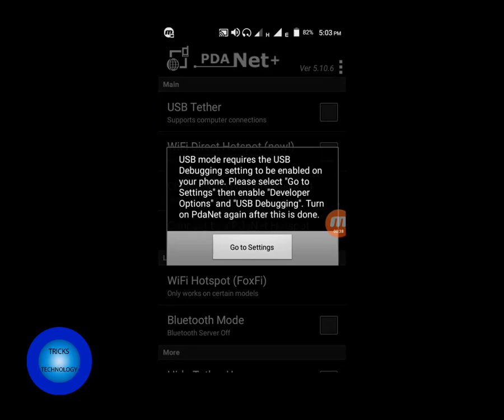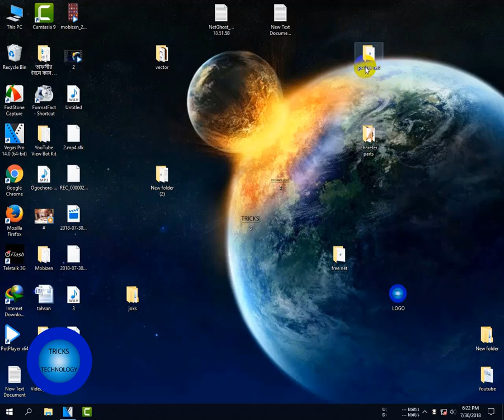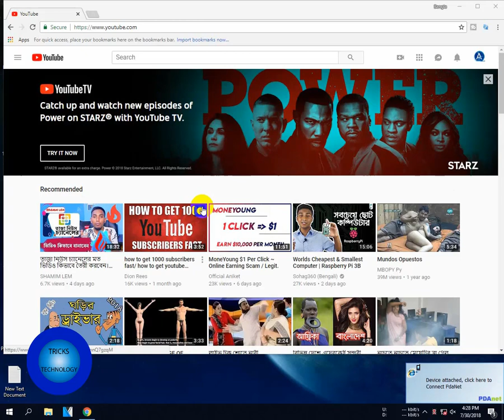sky vpn free net for pc 2018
You can unlimited use free net for computer. fast download 2 software fllow this video and enjoy unlimited free net for pc...you face any problem then comment now.